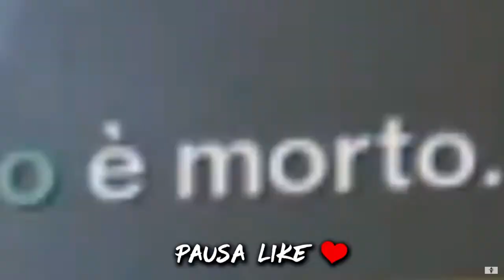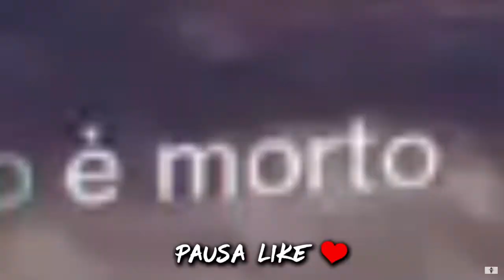I VIDEO DEL 2018 CHE DOVETE AVER VISTO(COMMUNITY ITALIANA)-DESTINY2[ITA]